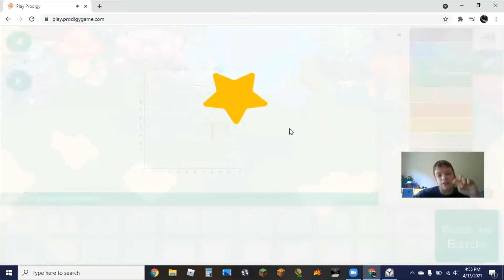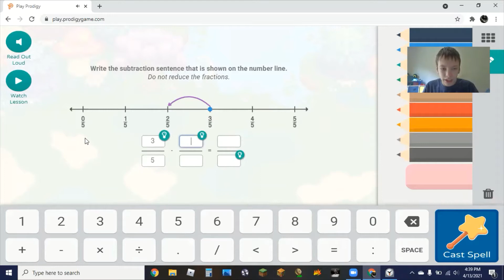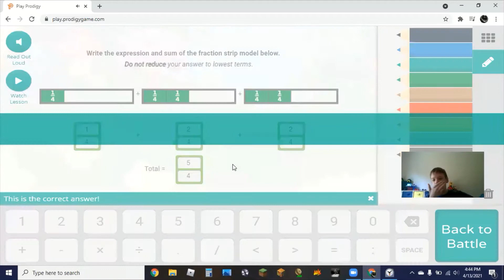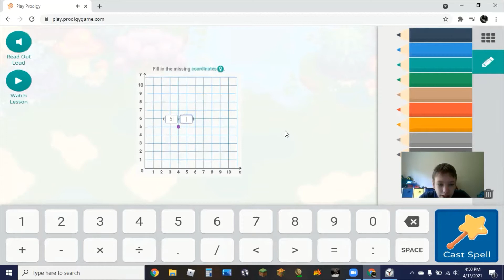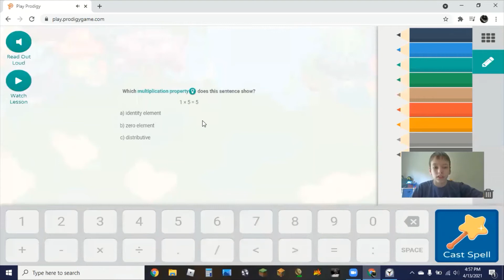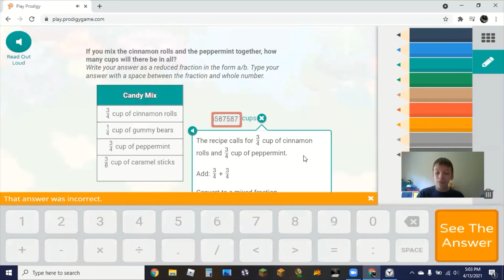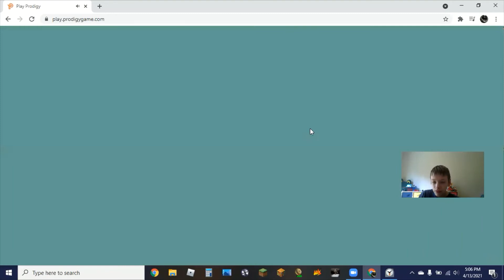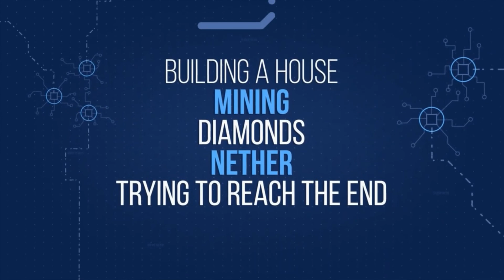LET'S PLAY PRODIGY EP.7 GERALD BOSS BATTLE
1 down. 5 to go.

weekly schedule

Monday- Roblox
Tuesday- Let's Play Prodigy
Wedensday- Let's Play Lego Dimensions
Thursday- Granny
Friday- Masterpiece 1
Saturday- Let's Play Board Games
Sunday- Masterpiece 2